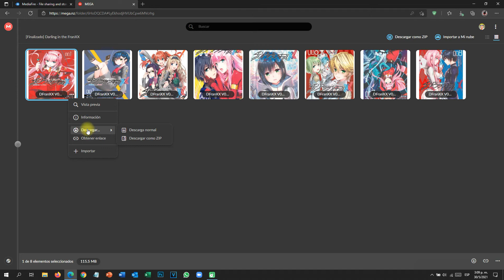DESCARGA Darling In The Franxx MANGA COMPLETO EN Español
Aquí abajo les dejo el manga ¡espero lo disfruten!